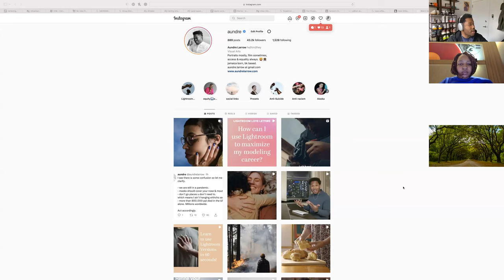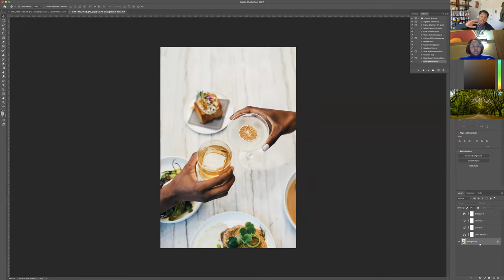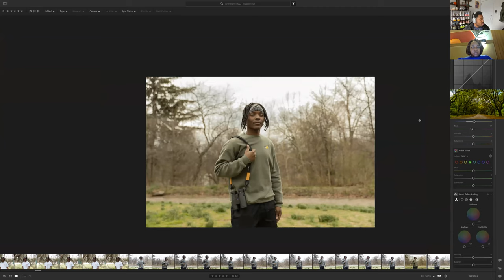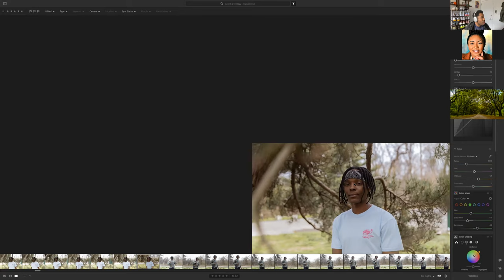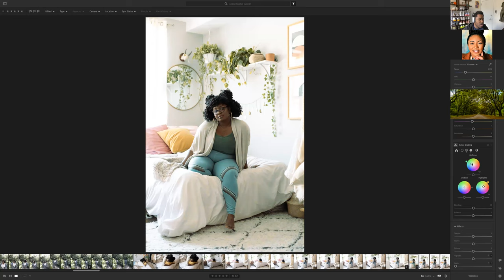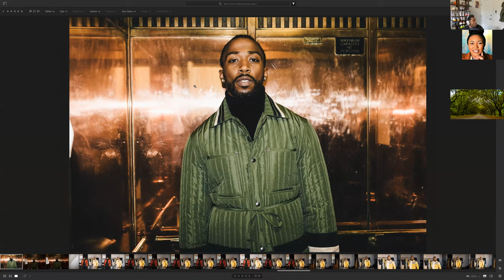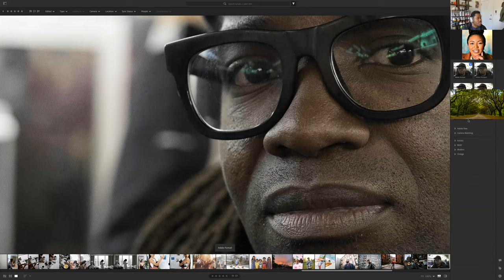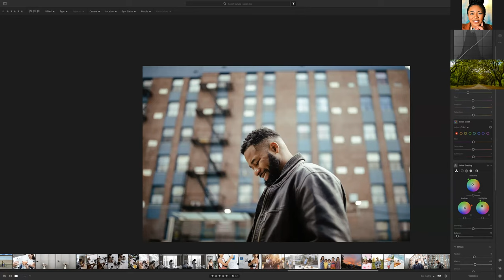Black Women Photographers: Color Grading on Lightroom with Aundre Larrow